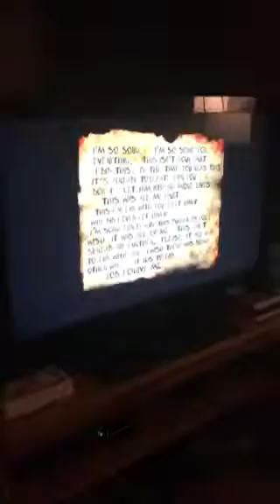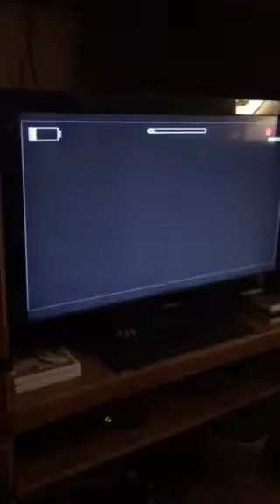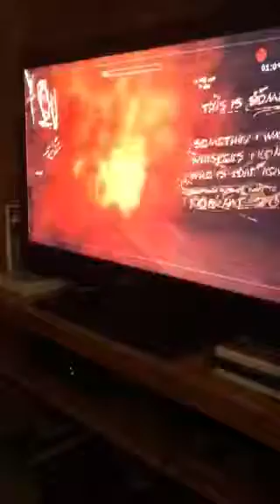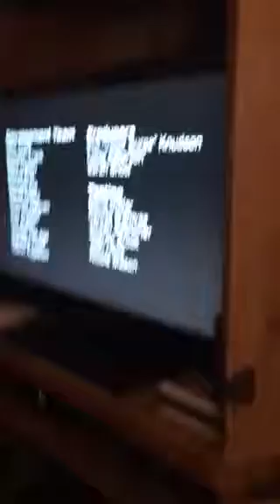Slender - The Arrival gameplay #3 (END)